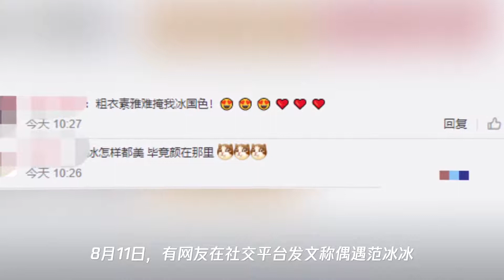范冰冰私下现身酒局,穿民族装难掩国色,侧面却暴露凸起大肚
➤Thanks收看！